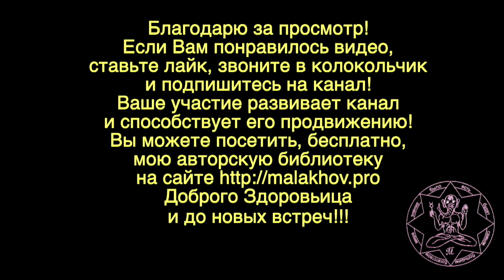ЗАВТРА. ПРЯМОЙ ЭФИР. Малахов.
Завтра прямой эфир. Побеседуем о житее мое.